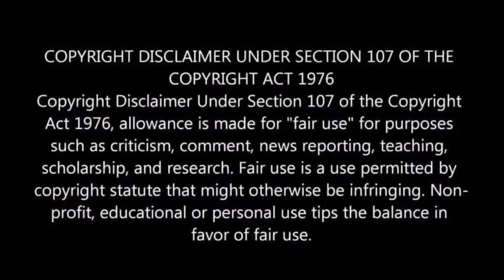Dr Heavenly CALLS OUT Phaedra Parks Toya Calls Her A Itch Heavenly Would Stay If Husband Cheated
It appears that married to med Dr. Heavenly Kimes and former real housewives of Atlanta Phaedra Parks’ alliance on the upcoming season of “Married to Medicine” has blown up. The famous dentist recently went on an extensive rant via Instagram Live, where she called out the Southern belle for not “participating” in the Bravo show. Later during the Live, she brought up her longtime “M2M” cast mate Toya Bush-Harris, who apparently was talking trash about Parks.